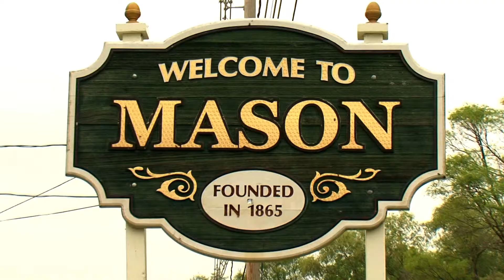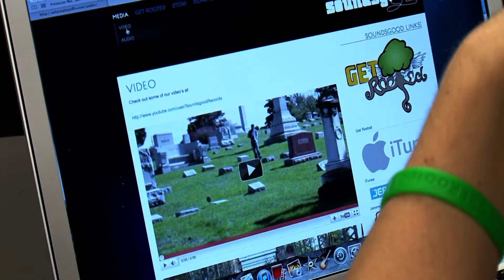Jerome Interview by MSU Class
Jerome sat down and was interviewed with a team from MSU for their class project.  It's a little bit about his testimony and how the Lord is using him now.